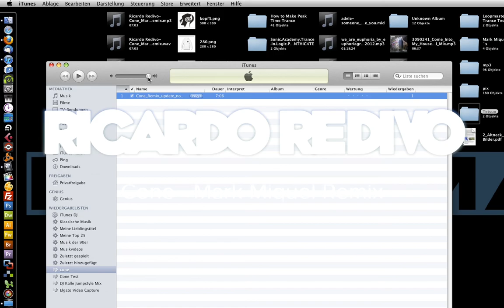Ricardo Redivo - Cone (Mark Miquel Remix)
Ricardo Redivo ‎– Cone
(Mark Miquel Remix)
Label: Addicted To Trance ‎– ATT 014
Country: Germany
Released: Jun 2012
Genre: Electronic
Style: Trance, Electro House, Progressive House

Und hier kommt schon die nächste Nummer aus dem Hause
Addicted to Trance. Wieder beehrt uns Ricardo Redivo, diesmal
mit seinem neusten Track “Cone“, der garantiert auf jedem
Dancefloor ein Hit sein wird.

Der Original Mix besticht durch seine kraftvollen uplifting Beats
und die eingänige Mellow, die jeden Musikliebhaber sofort in
ihren Bann zieht. Im Break heißt es sich einfach mal treiben
lassen, doch danach geht’s sofort mit voller Power weiter.
Im Mark Miquel Remix geht’s gleich von Anfang an voll zur
Sache. Mark übernimmt den Mellowpart und lässt ihn im neuen
techigen Uplifting-Licht erscheinen.

Dave Moreno hingegen lässt es etwas ruhiger angehen. Proggy
Beats und treibende Bassdrum lassen jedes Trancerherz höher
schlagen. Garantiert ein Highlight in jedem Club.
Düster und tief, so könnte man den Daniel Mohnberg Remix
beschreiben. Diese Bassline zieht auch noch den letzten Tanz-
muffel auf den Floor. Drums gepaart mit exzellenten Synth
Elementen, die perfekte Mischung!